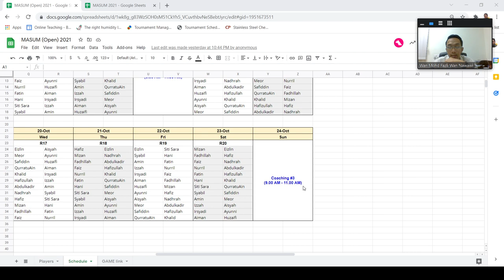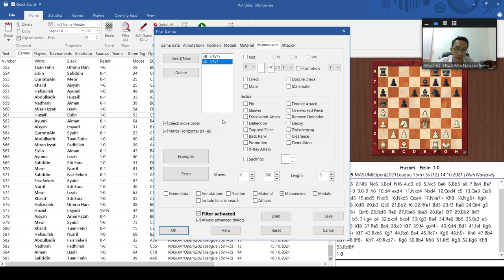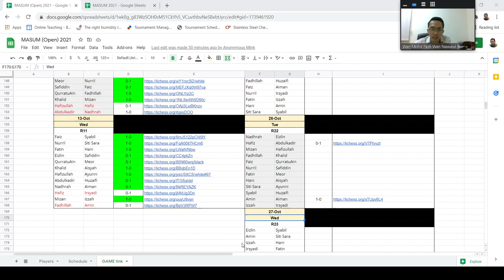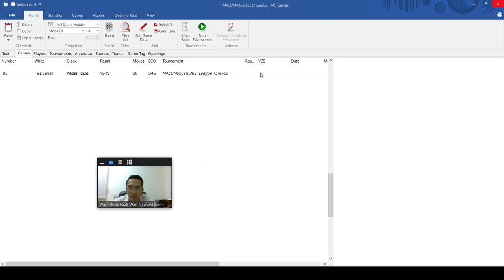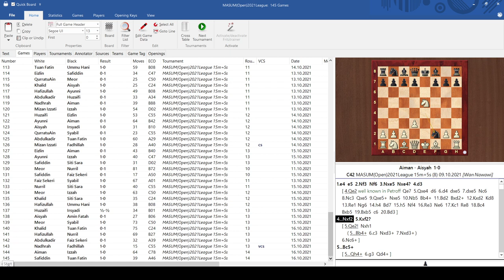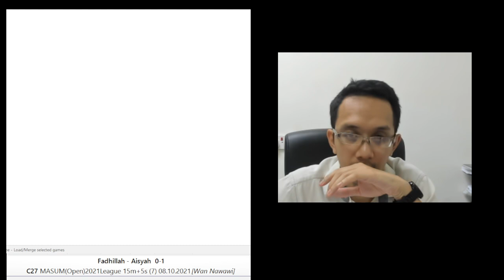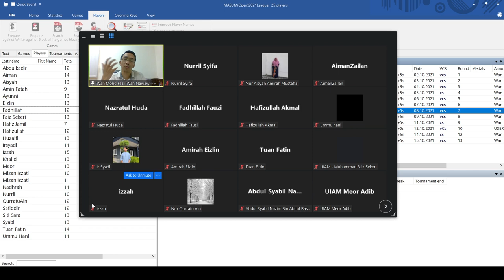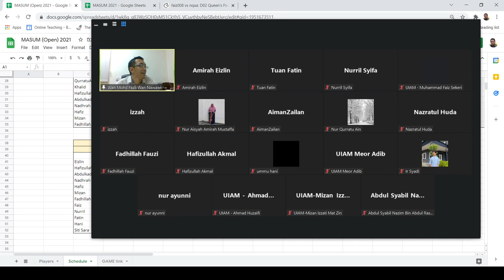[Part 3/4] Tactical Blunder | Miscalculation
[Part 3/4] Coaching for IIUM chess team for MASUM (Open) 2021

0:00 Intro
8:55 Finding Greek Gift from players database
24:18 Evaluation panel & computer analysis
40:46 Blunder drama (Izzah - Abdulkadir)
54:35 Dealing with common pawn fork
1:07:57 Queen Intermezzo (Aiman - Aisyah)
1:16:34 Cochrane Gambit in Petroff
1:22:37 Don't get carried away with material advantage (Shreyes - Khalid)
1:34:13 Finding pattern in your own game